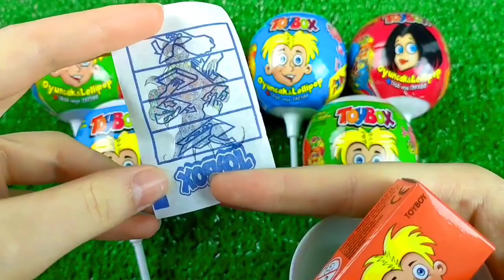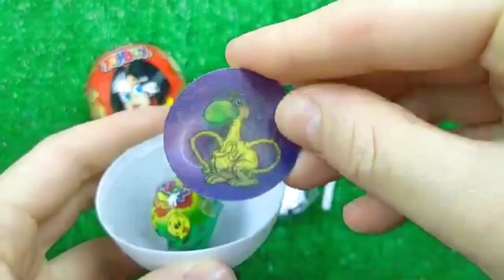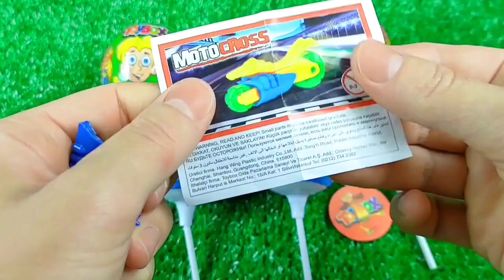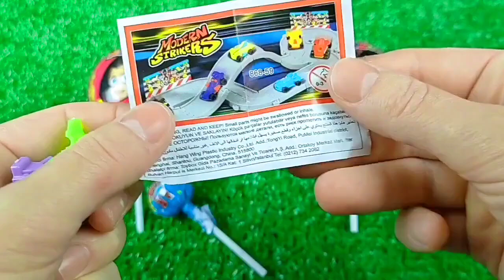ASMR BLACK Candy ENOKI MUSHROOMS BABY OCTOPUS TRUFFLE BLACK BEAN NOODLES 짜장불닭팽이버섯 트러플짜파게티 먹 MUKBANG